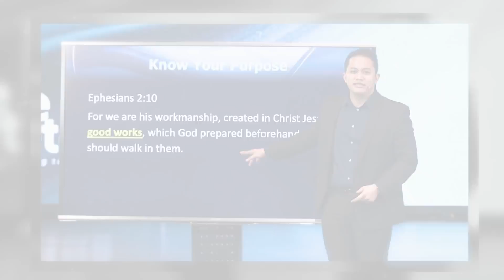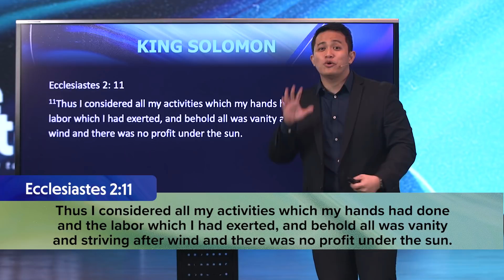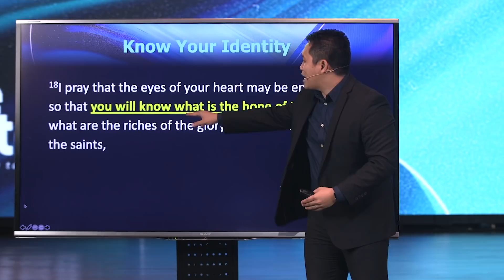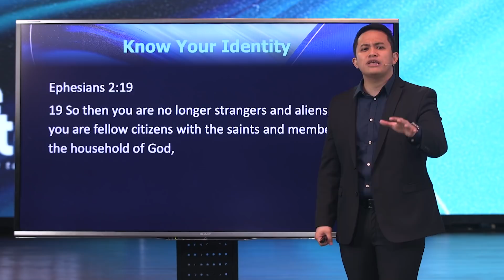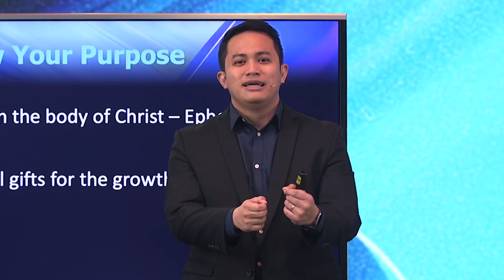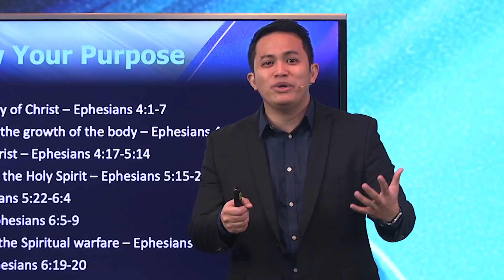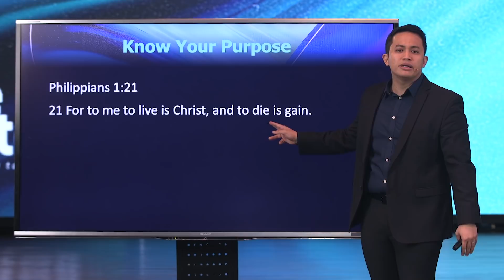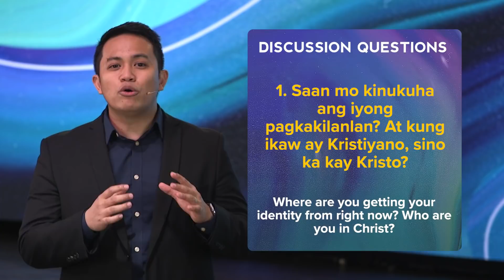Overcome Purposelessness | Julius Rayala | Run Through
Kapag hindi natin alam kung sino tayo o kung saan patungo ang ating buhay, ang buhay ay maaaring mawalan ng kahulugan. Paano natin malalampasan ang ating nararamdaman na kawalan at mamuhay na may tunay na kahulugan?

Makinig sa katotohanan sa loob ng kalahating oras!

Speaker: Bro. Julius Rayala
Series: Life Detox